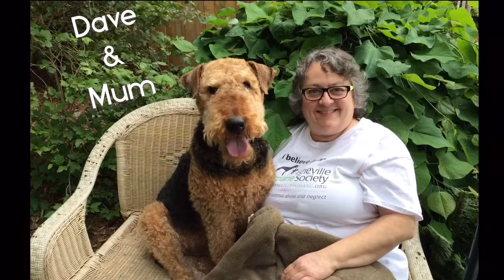06-23-16 Weekend Fun in Seattle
Jaffa visiting Auntie Lydia and his pals Dave and Sophie.  He met a new pal Reacher, a Kerry Blue Terrier.  They all got along great :)